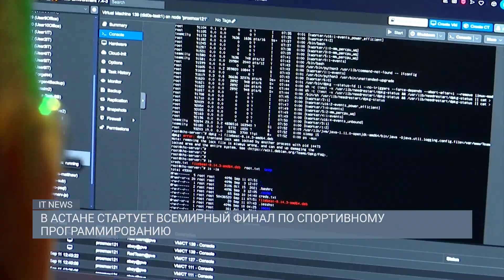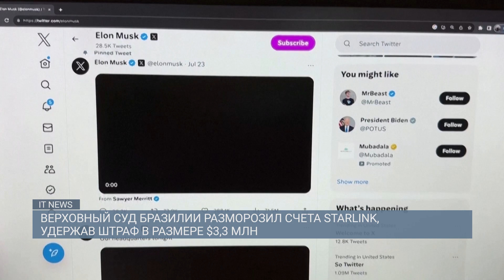В Астане стартует всемирный финал по спортивному программированию / IT-NEWS / 16.09.24